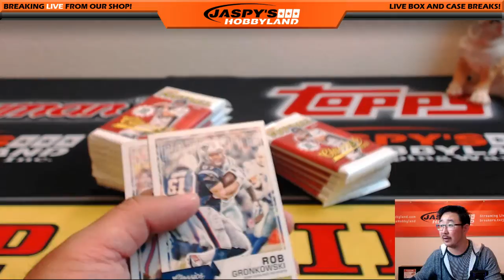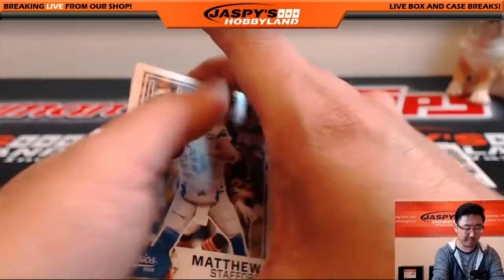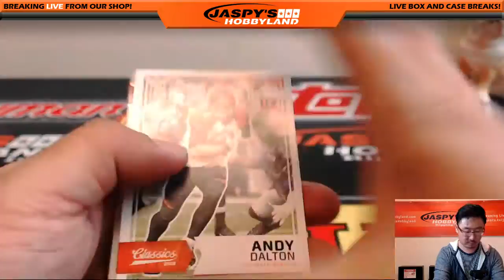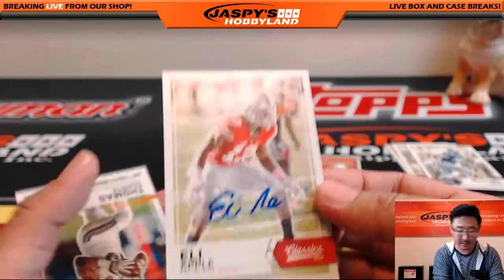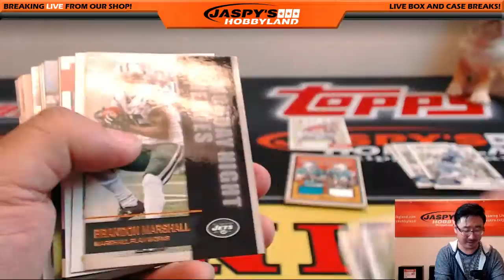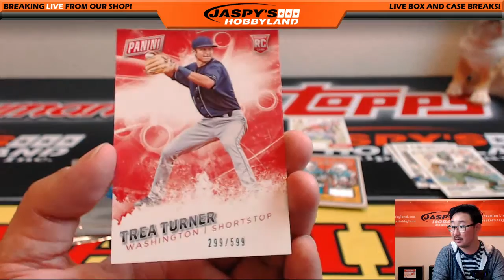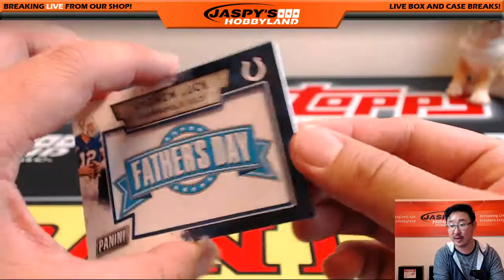06/30/16 [1Box Personal Break (Frank S)] - 2016 Panini Classics Football